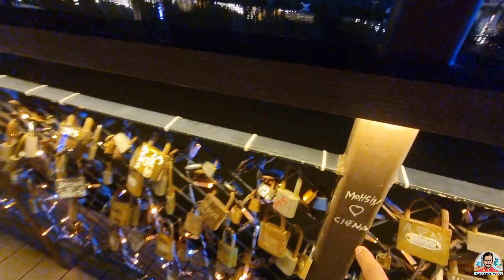1ST Eid in Dubai With My Brother And Going To Lock Bridge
1st Eid in dubai with my brother and going to lock bridge

GO

Digital subscription

Print+Digital (Bundle)

ePaper

Trending

UAE holidays 2024Corporate TaxNews on WhatsAppKuratorSpecial Features

Latest News

UAE

Living In UAE

Business

Best Buys

Your Money

Food

Friday

Games

Podcasts

World

Opinion

Special Reports

Parenting

UAE Success Stories

Magical Dubai

Photos

Sport

Entertainment

Going Out

Auto

Lifestyle

GN Reach

Tech

Videos

Special Features

Investing in the Future

Know Plan Go

The Kurator

Gold-Forex

Gratuity Calculator

Notifications

Dubai 33°C

Gold/Forex

Prayer Times

ePaper

GN Store

About Gulf News

Reach by GN

GN Focus

Gulf News epaper

Sitemap

Printing Services

Dubai’s Promise Bridge is a huge hit

Login / Sign Up

Asr 3:50PM

Gold / Forex

UAE

New attraction located at just-opened The Yard

Published:  February 21, 2018 18:41Sapna Dhanwani, Staff Reporter

￼Locks hanging from the Promise Bridge in DubaiImage Credit: Clint Egbert/XPRESS

DUBAI: If you have found your true love then you may as well seal it. And there’s no better place to do that than at the newly opened Promise Bridge in Dubai.

Just like at the famous Pont des Arts Bridge in Paris, people visiting the Promise Bridge near Mushrif Park in Al Khawaneej can also show their love to the world by fastening a padlock to the bridge and throwing the key into the waters.

Suspended over a mini manmade lake, the Promise Bridge is part of developer Meraas’ newest eclectic destination called The Yard which sprawls over 350,000 square feet.In less than a month since its opening, the bridge has got 4,000 locks.

The Yard which opened on January 28, comprises a rustic courtyard, an organic farmer’s market, bakery, restaurants and unique mix of shops, But it’s highlight is a lake spanned by two bridges.